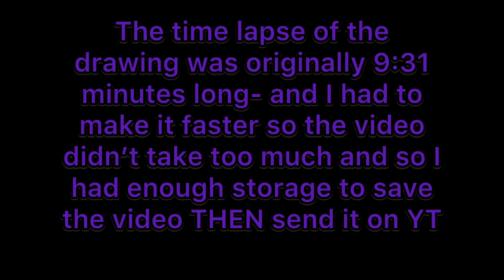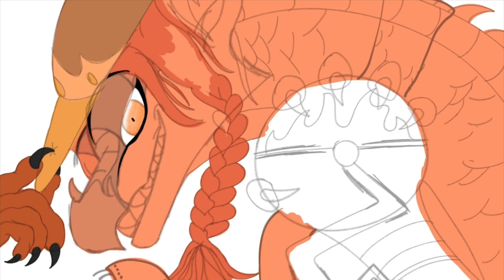Thumbnail Entry for Boss Chan a Queen Scarlet x Pokémon MAP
Hello! I hope you have a good day/night!

Time lapse (generated by the drawing app): 9 minutes and 31 seconds

I’ll upload my MAP part when it’s done…. Which… I don’t think it will be soon, BUT I PROMISE I WILL, EVEN IF IT’S CRINGE. Maybe it will make you laugh, PFFT

Goodbye!